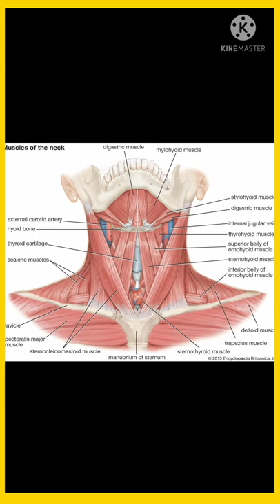Giraffe and Humans have same neck bones ?? 🤔 by Facts for you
Giraffe and Humans have same neck bones ??
Moving State !

"fair use" for purpose such as criticism, comments, news reporting, teaching, scholarship and research fair use is a use permitted by copyright statute that might otherwise be infringing.Non profit, education or personal use

Harry Potter series is real or fake?😱

"fair use" for purpose such as criticism, comments, news reporting, teaching, scholarship and research fair use is a use permitted by copyright statute that might otherwise be infringing.Non profit, education or personal use tips the balance in favour